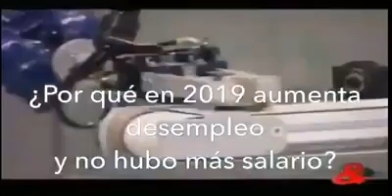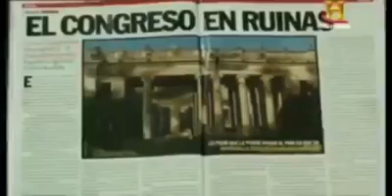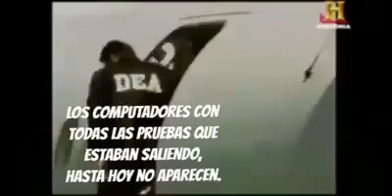Uribe engaña fácilmente al pueblo y favorece a los ricos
Aquí es el momento que Uribe propone quitar los recargos para que hubiera más empleo y no hubo ni lo uno ni lo otro sólo era para favorecer a los empresarios.